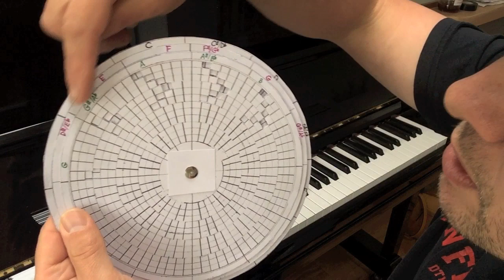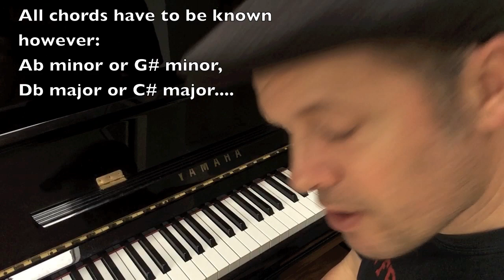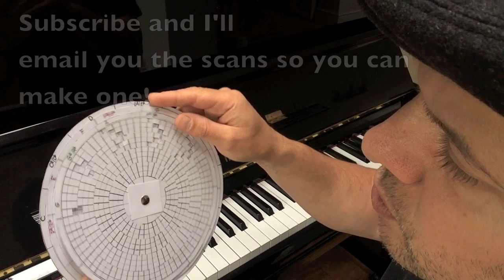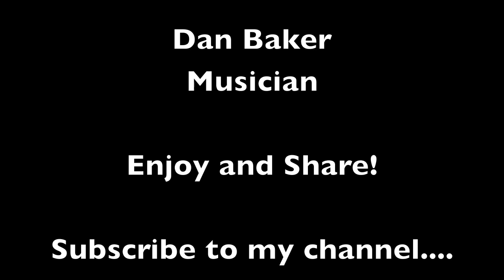Getting Chords from Notes: An Analogue Chord Finder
Sometimes, a musician will write and play great songs, but won't necessarily be able to tell anyone else what the chords are. Here then is an analogue version of what you'd find on Logic/Cubase/Ableton etc., where it will tell you what chord you're playing on a MIDI keyboard.

However, when you're in a room with just a piano, this will do for you!